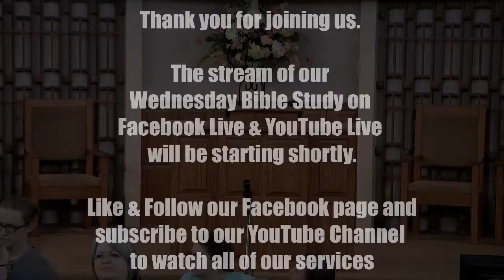Wed Devo - Steven Hodgin - 8/15/2018